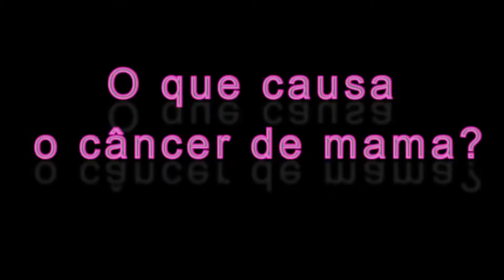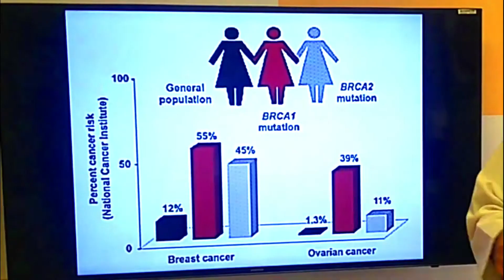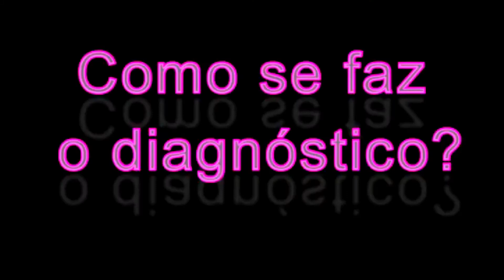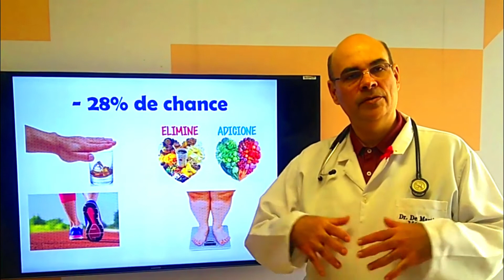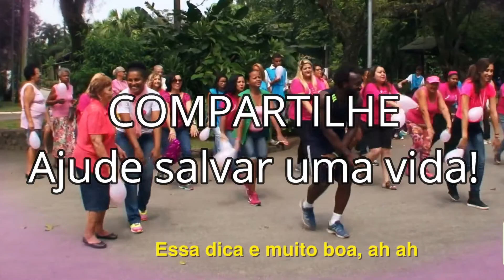OUTUBRO ROSA aprenda a se cuidar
Doutor DEMARTINO responde algumas perguntas dos pacientes e ajuda na  campanha Outubro Rosa.

Acho que todo mundo deve ajudar a distribuir informação boa. A conscientização sobre o câncer de mama salva vidas,

Veja que show os pacientes da policlínica do Bom Retiro de santos -SP , servidores e agentes comunitários fizeram, elas participaram de uma coreografia linda baseada na música "Show das Poderosas" da cantora Anitta.